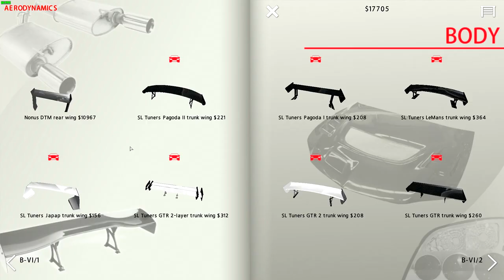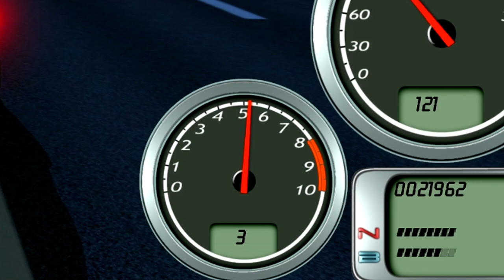making the car SEMA WORTHY - Street Legal Racing Redline S9v2 - EP7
ya gotta admit it looks good now, my little fake bmw thing is lit

►STEAM GROUP IS LIVE, JOIN UP!